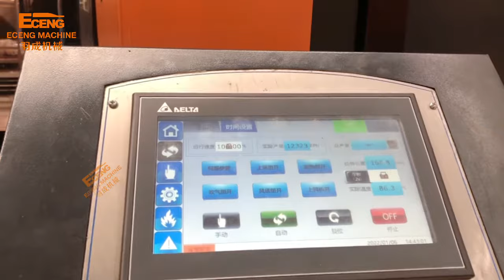K8 Fully Automatic PET Stretch Blow Moulding Machine 8 Cavity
Quality Water Bottle Blowing Machine from China.
Zhangjiagang Eceng Machinery Co., Ltd. quality manufacturer from China.